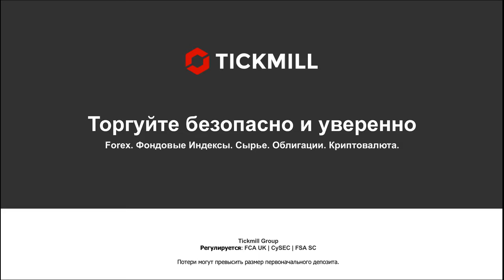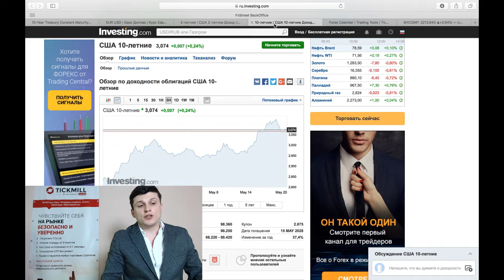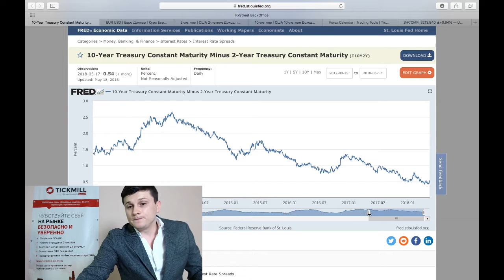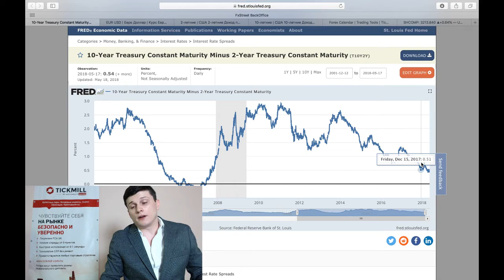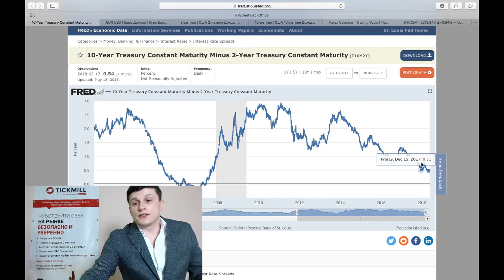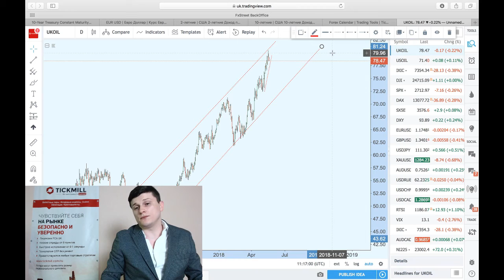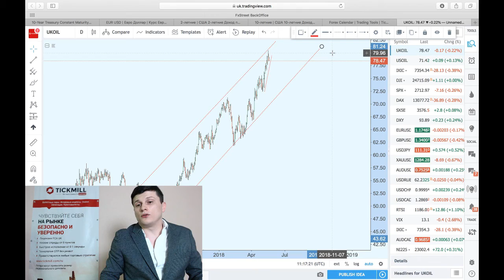Торговая война "закончена" или "отложена"?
Почему краткосрочные и долгосрочные казначейские облигации по разному реагируют на новости? Что на что влияет - объяснение в сегодняшнем обзоре.